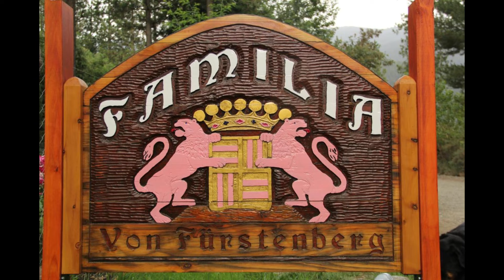Cabañas von Fürstenberg | Cabañas en Lago Puelo (Argentina)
Cabañas von Fürstenberg ✓
✓ Reserva al precio más bajo

Cabañas von Fürstenberg ofrece casas de alquiler vacacional en Lago Puelo, Argentina. Dentro de la gran variedad de hoteles y alojamientos, Cabañas von Fürstenberg es una de las mejores opciones. Las Cabañas von Fürstenberg son tus cabañas de confianza en Lago Puelo.

Lago Puelo es una ciudad realmente hermosa de Argentina. Si decides viajar a Lago Puelo, no te defraudará. Empieza a recorrer los bellos paisajes de Lago Puelo, Argentina y disfruta de una experiencia inolvidable.

Si te decides a hospedarte y viajar a Lago Puelo la mejor forma de arrendar en Cabañas von Fürstenberg es a través de nuestro enlace. Conseguirás reservar en Cabañas von Fürstenberg al precio más bajo garantizado.